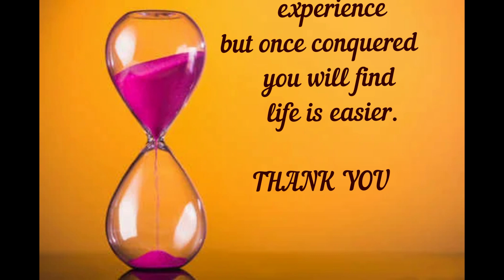BEDEAN THOUGHTS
ST. BEDE'S ACADEMY